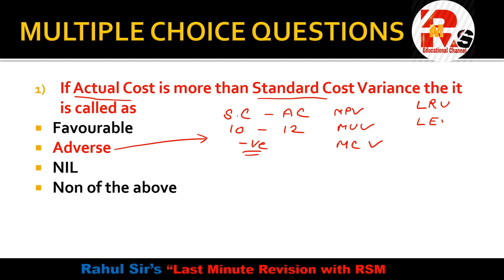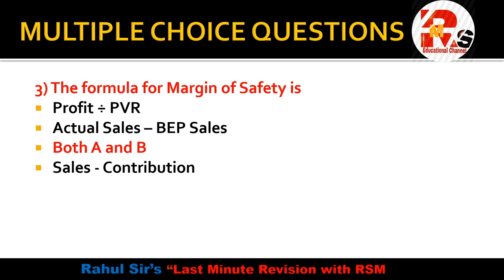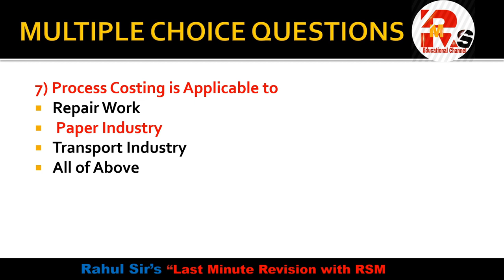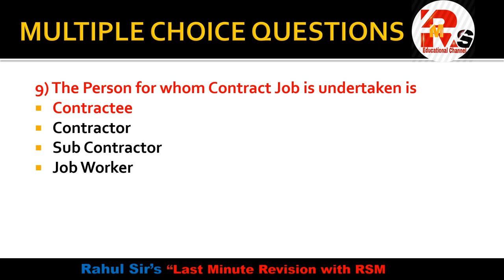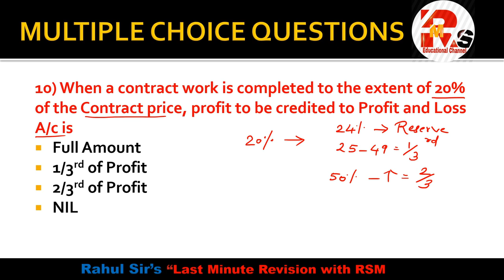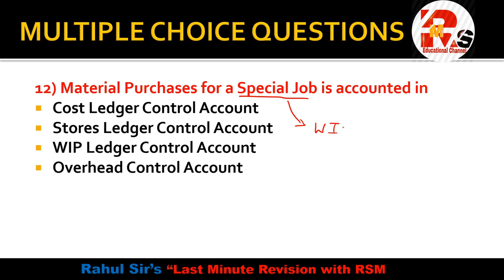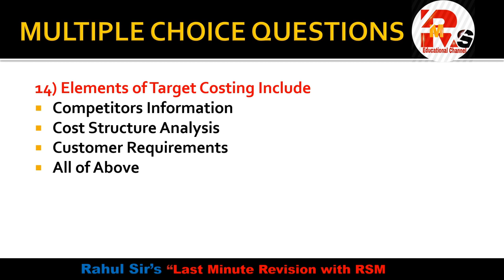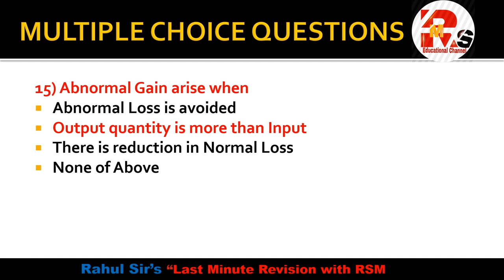Important Costing MCQs Part 1| By Rahul Mohile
Hello friends in today's video I will discuss some important MCQS of Costing with full concept Clarity